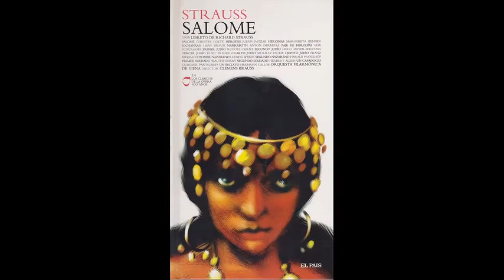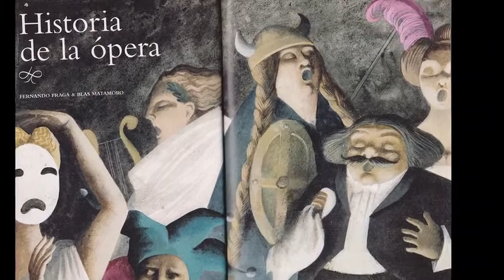Los Clasicos de la Opera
Coleccion de Opera (El Pais / 2007) - CDs & libretos